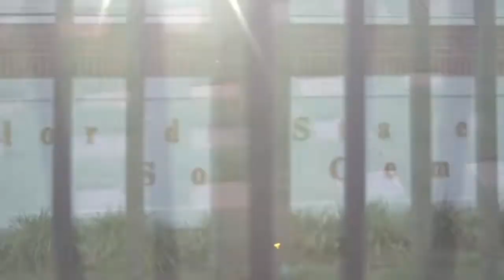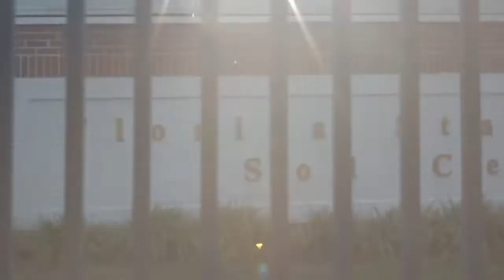TaReef KnockOut Interview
TaReef KnockOut one of Tallahassee's premier hip hop artist sit's down with S Marshall El of Hip Hop Tallahassee on 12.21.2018 on a beautiful day at the epic pizzeria scenery “MoMo’s" for lunch. TaReef gives some insight to his hit record Lethal Simplicity and how the record caught on with FSU's football team and the fans which eventually lead to an ESPN music licensing deal (shot out to Snoop Minnis). TaReef talks about his Tallahassee roots and his other community involvements, his career setting records at Lincoln High School as a basketball player.  S Marshall El reveals that TaReef KnockOut is not just "Lethal Simplicity" or a college football fan gimmick, he is true FSU fan fused with many other likes as well. TaReef Knock recently released his new single “Clarity” which he speaks on his inspiration and motivation of the record. TaReef Knock drops some valuable jewels for his fans about himself and for independent artist trying to find their way in the music game and a bigger one on S Marshall El finding out TaReef’s is the son of one of S Marshall El's mentors. Support TaReef KnockOut links are below please share: